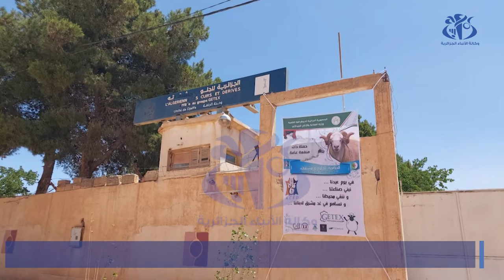الجلفة : إستجابة واسعة للمواطنين لحملة تجميع جلود الاضاحي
الجلفة (وأج) - لاقت حملة تجميع جلود الاضاحي بولاية الجلفة، استجابة واسعة من قبل المواطنين خلال اليوم الاول من عيد الاضحى ، لاسيما بعد تخصيص 102 نقطة تجميع بالاضافة الى 61 شاحنة و جرارين  وكذا كميات معتبرة من الملح،  حسبما اوضحه بن شريف عصام، مدير الصناعة  بذات الولاية .